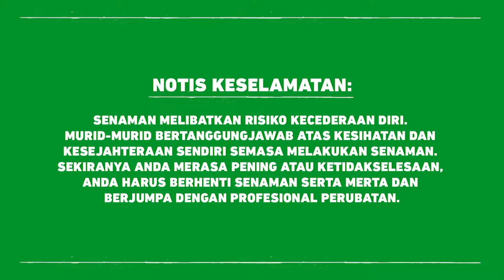DidikTV Cergas Bersama Intan Serah Ep1 Siri2